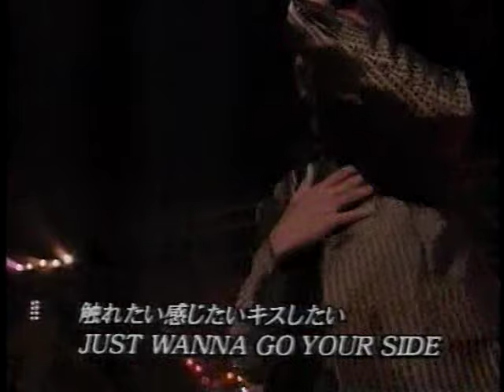globe「FREEDOM/Is this love」(1996年)